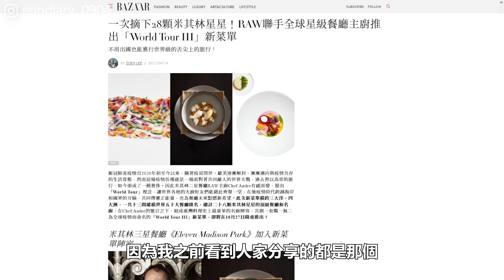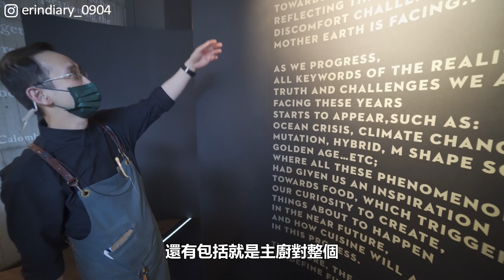【米其林法式料理】全台最難訂的餐廳 RAW 2022春季最新菜單,一客6300！與日本金澤食器品牌聯手，餐桌上的極致饗宴｜艾琳的日常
終於訂到號稱全台台最難訂的餐廳米其林法式餐廳 RAW！2022RAW春季的最新菜單，是和日本金澤用餐體驗公司Secca聯手，我其實從年初就叫我弟幫我訂，之前一直在網路上被他們環遊世界28顆米其林摘星套餐嚇到，沒想到訂著訂著一直都沒位置，等到終於吃到的時候，已經更換成春季菜單了lol

因此這次來之前我完全不知道會上什麼菜也沒上網看過食記，第一次體驗到用餐不只味蕾的享受，還是視覺感官的體驗旅程，和你們分享：）
0:00 搶先看
01:03 入店前介紹
02:08 2022諄際專屬菜單
02:22 前菜-未來花陰陽湯
03:51 海洋危機
04:34 返璞歸真
05:57 氣候變遷
07:01 弱肉強食
08:01 NECESSITY  VS PLEASURE
09:10 MUTATION 變形
11:01 M 型化
13:05 金澤金箔冰淇淋

如何支持我的頻道?
▶來我的蝦皮賣場逛逛吧! 艾琳精選好物

▶使用硬體軟體:
相機: SonyRX100 / Sonya6500(慢鏡頭輔助)
剪輯軟體: Adobe premiere pro
音樂來源: epidemicmusic

◈開箱人生中第一個名牌包 ! 我如何30歲前存到千萬買房? 我的無腦投資術 !【艾聊聊